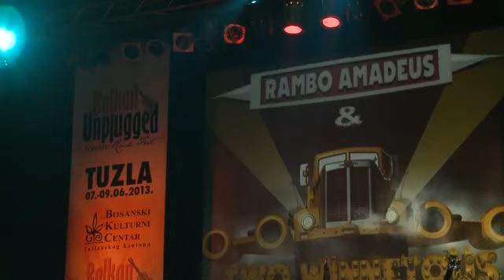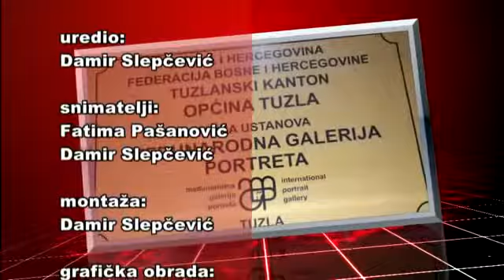RAMBO AMADEUS_INTERVIEW ZA RTV 7 TUZLA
Interview s Rambom Amadeusom nakon prvog Balkan Unplugged Acoustic Rock Festa  u Tuzli, juni 2013.